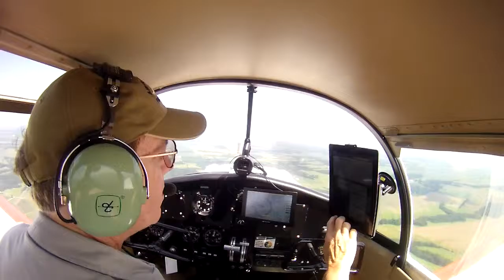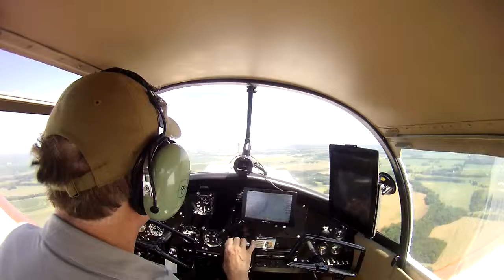Ercoupe Approach to 2H0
I shot this on approach to the Shelby County airport in Shelbyville, IL.  No chatter but a pretty good approach I think.